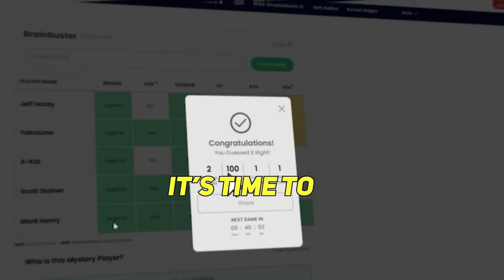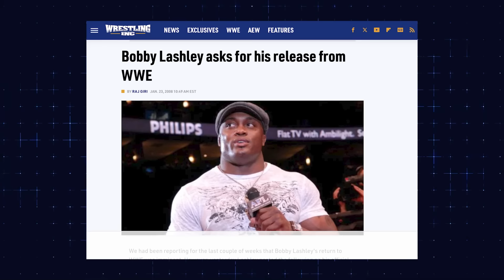The Rise And Downfall of Bobby Lashley's WWE Career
Explore the incredible journey of Bobby Lashley, one of WWE's most dominant and charismatic superstars. From his explosive debut and meteoric rise to championship glory, to the challenges and setbacks that led to his dramatic fall, this video covers it all.